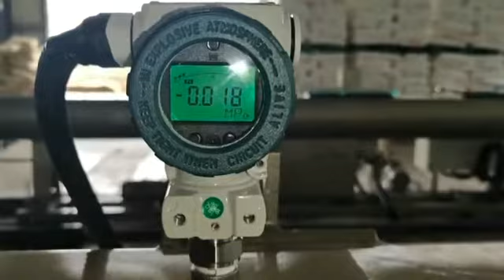JWELL HDPEpipe PEpipe PEboru boru PEADtubos tubos extrusion machine